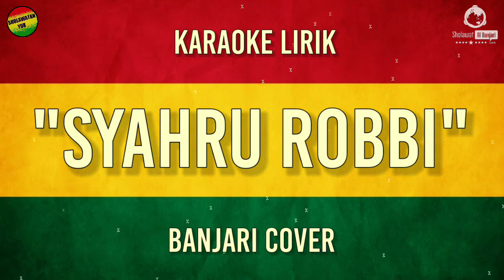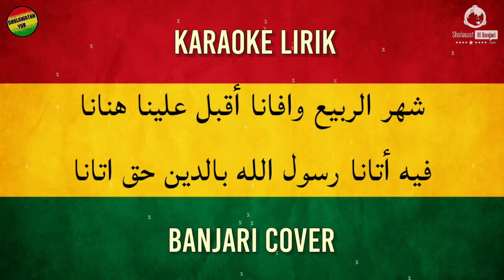Karaoke Lirik "SYAHRU ROBBI WAFANA" | Nurin Nabila - Versi Hadrah Banjari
selamat datang di Channel "SHOLAWATAN YUK"

Karaoke Lirik "SYAHRU ROBBBI WAFANA" | Versi Banjari

Maaf Masih Banyak Kekurangan Kami Dalam Mengcover

Device  : Hp Redmi 5 Plus
App       : FL Studio Mobile
Record : Headset Ori Oppo

Trimakasih.. 🙏🏻🙏🏻🙏🏻